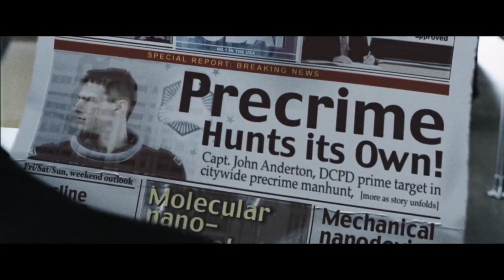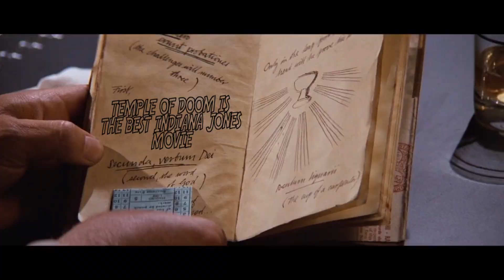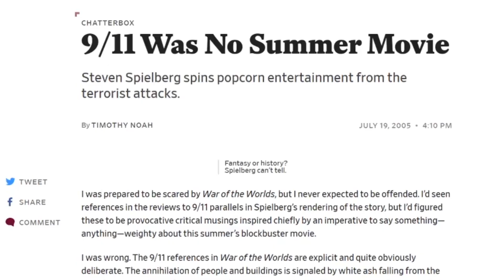Spielberg's 9/11 Trilogy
"Where were you on 9/11? Share your story and see other memories with American September."
When I was a kid, I basically watched E.T. daily. Spielberg gave me an escape from anything else happening in the world.  From 9/11, from the wars, from anything to threatened to take my childhood away.
For so many of us, Steven Spielberg helped us keep our childhoods. This is my way of honoring the great storyteller of our time.